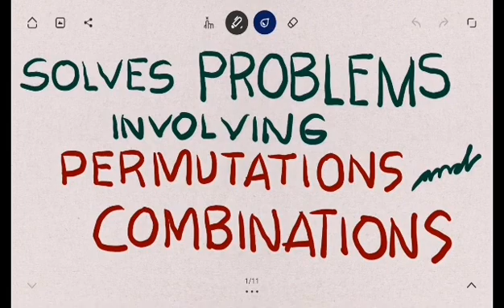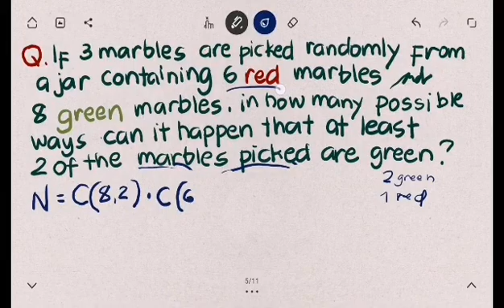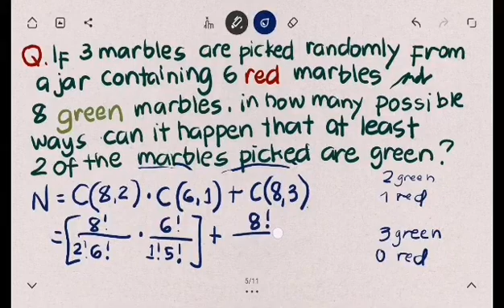G10 - SOLVING WORD PROBLEMS INVOLVING COMBINATIONS (Q3-WEEK 2)